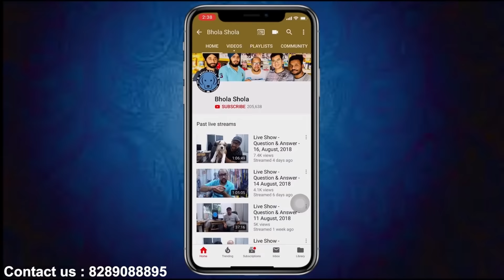Is Dog’s & Cat’s help to come out the depression?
Social Links

Please watch this video until the end otherwise you can check properly in the description box all you need to know information available in there.

2- Mention Something special about this breed in Comment Section
3- your Comment Should need to be Unique
4- Each User can only comment once [user with more than one comment will be disqualified]
8- Contestants should Need To Keep Their Sub

The Mood-Boosting Power of Pets
Pets come with some powerful mental health benefits. Here’s how caring for a dog or cat can help you cope with depression, anxiety, and stress.

Pets and mental health

The companionship that a pet offers is a great way to reduce anxiety and stress.

Pets and depression

Pets are also a great motivator for people. Dogs especially are great at encouraging owners to get exercise, and this can be beneficial for those suffering from depression. Pets can also have calming effects on their owner. Just by stroking, sitting next to or playing with a pet can gives owning a chance to relax and calm their minds. Caring for a pet also gives your day purpose and reward, and a sense of achievement. It also helps you feel valuable and needed.

A pet can be a great source of comfort, companionship and motivation for their owners. In many ways, pets can help us to live mentally healthier lives.

Pets, especially dogs and cats, can reduce stress, anxiety, and depression, ease loneliness, encourage exercise and playfulness, and even improve your cardiovascular health. Caring for an animal can help children grow up more secure and active. Pets also provide valuable companionship for older adults.May 14, 2020

Dogs especially are great at encouraging owners to get exercise, and this can be beneficial for those suffering from depression. Pets can also have calming effects on their owner. Just by stroking, sitting next to or playing with a pet can gives owning a chance to relax and calm their minds.

Soothing Stress and Depression
Whether it's the playfulness of a pug, the self-confidence of a Shiba Inu, or the warmth of a great Pyrenees, having the right dog (or dogs) in your life can help banish stress, ease depression, and simply make you happier.

Slideshow: The Best Dog Breed for Your Health and Personality

A four-legged companion in your life can bring a bounty of rewards. Not only do pets offer love and affection, but they can help keep your immune system strong, reduce depression, even lower blood pressure. Part of finding the right dog, of course, is getting to know yourself. What hobbies do you enjoy? Is the dog meant for you, the kids, or grandma? A dog should be for life -- the dog's life -- so think hard about the pooch you hope to have.

Dogs That Love Kids

Just about every kind of dog can turn out to be a great companion for a child, but there are some breeds that are particularly known for their love of children. Beagles and boxers are good for little kids who love to romp and play, dachshunds are great for gentle, older kids, while Labrador retrievers and Saint Bernards adore having children of all ages to play with and protect.

Pets and socialising

Walking a dog often leads to conversations with other dog owners and this helps owners to stay socially connected and less withdrawn. People who have more social relationships and friendships tend to be mentally healthier.